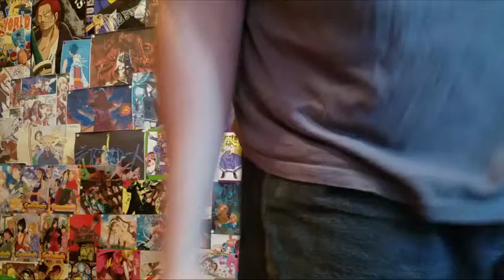Maria sama ga Miteru Season 3 Episode 1 Reaction